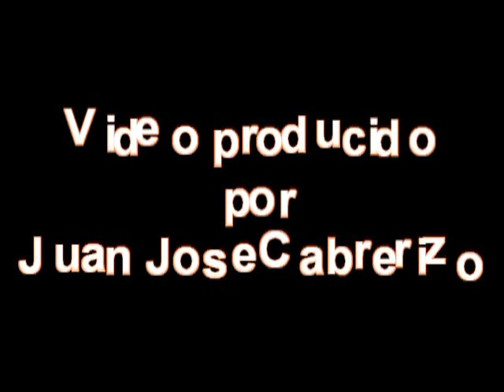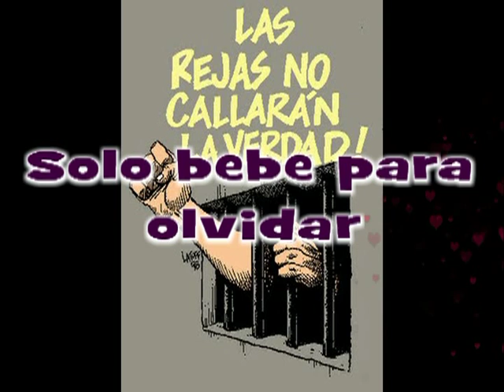CANTINERO DE CUBA, por Sergio y Estibaliz.mpg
Es una bonita y nostálgica canción,con referencia a la querida Cuba, cantada por un duo estupendo, SERGIO y ESTIBALIZ.